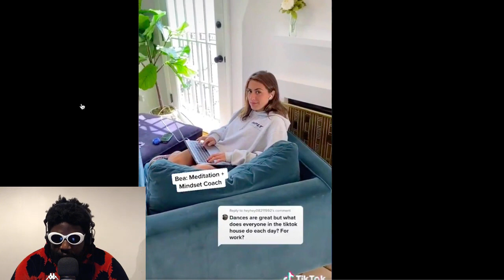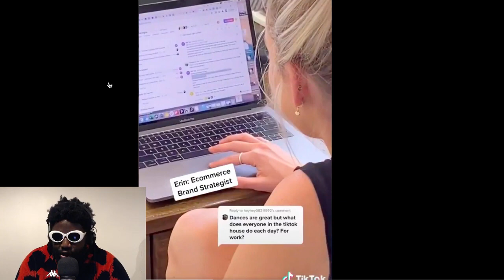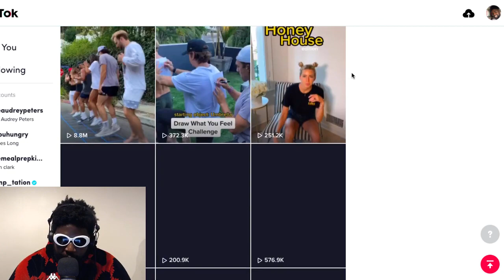THIS ‘Adult TikTok House’ is the worst thing I have ever seen